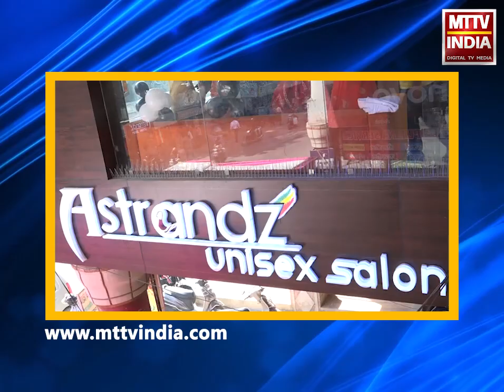AJMER NEWS | भाजपा विधायक सुरेश रावत ने वार्ड पुनर्गठन में धांधली का लगाया आरोप | MTTV INDIA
भाजपा विधायक सुरेश रावत ने वार्ड पुनर्गठन में धांधली का लगाया आरोप
पंचायत चुनाव से पहले राजनीतिक लाभ के लिए पुनर्गठन का आरोप
पुष्कर के पंचायत वार्डों में जनसंख्या अनुपात
भौगोलिक स्थिति को किया दरकिनार
वार्ड में करीब30किमी का किया जा रहा फासला